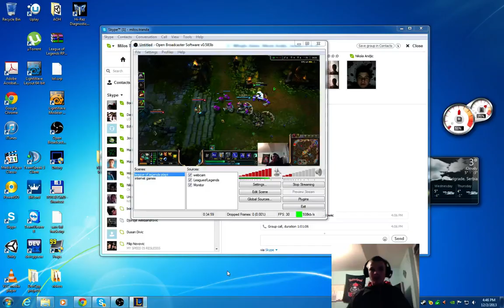league of legends poppy fun